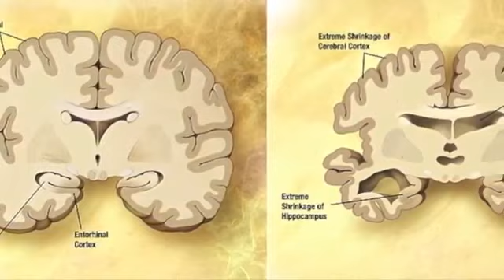Michael Pottebaum The Power of Family (2013)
(2013) The death of a grandmother showed me the strength of family. Created as part of the "This I believe project" of the Missouri School of Journalism Editorial Writing class.  Clyde Bentley, professor.